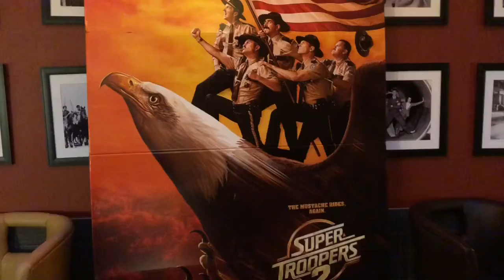Friendship Weekend Spring 2018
My best friends from high school, Nick, Lindsey, and Nick’s girlfriend Erin, visited for the weekend and we relived one of our favorite games to play.